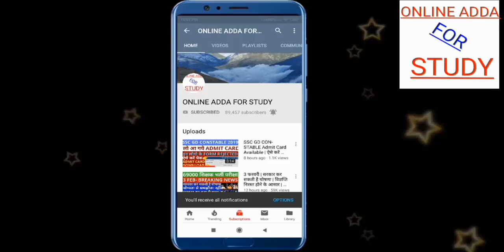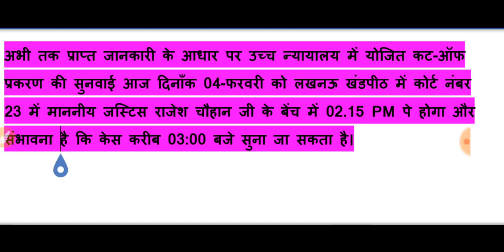12:40pm | 4 फरवरी | 69000 शिक्षक भर्ती परीक्षा | लखनऊ खंडपीठ से अपडेट